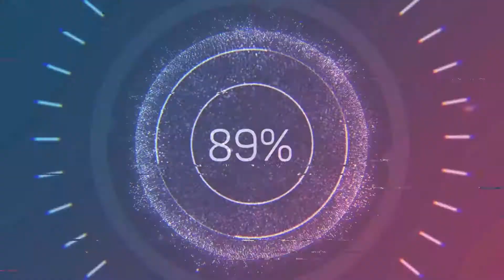La lanterne SAUNIER DUVAL ST2 #15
celle la je pensais pas la récupérer un jour!!! mais elle est dans ma collection depuis plusieurs années maintenant!!! par contre elle est très fragile!!!

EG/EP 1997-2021